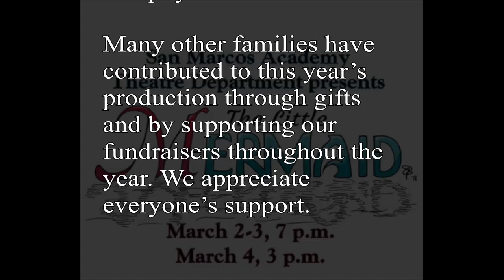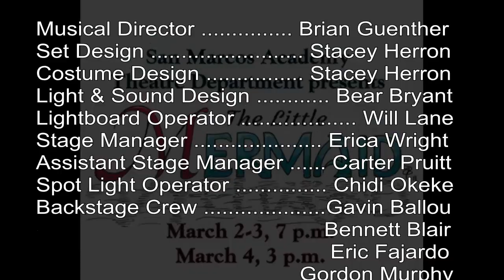SMA presents The Little Mermaid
San Marcos Academy brings 'Little Mermaid' to life on March 2-3, 2018. With 50 cast members, 6 student crew members, 4 adult designers/directors and numerous other faculty, staff and parent volunteers, this year’s musical is the largest production at San Marcos Academy in recent history.